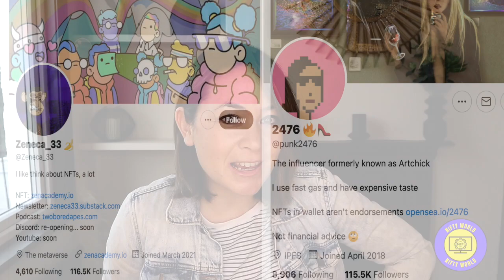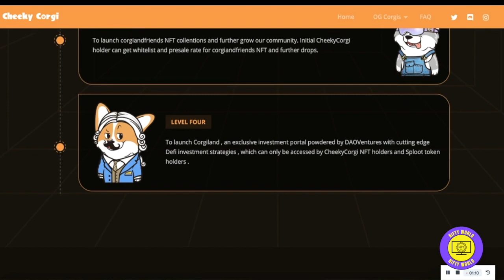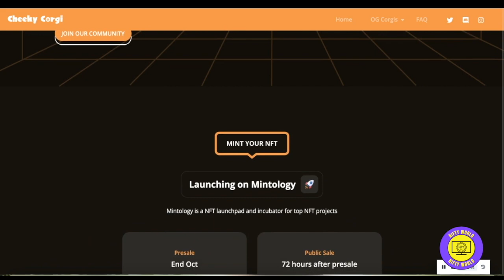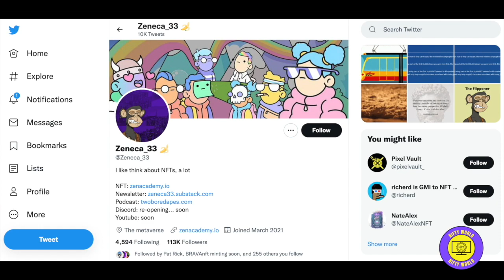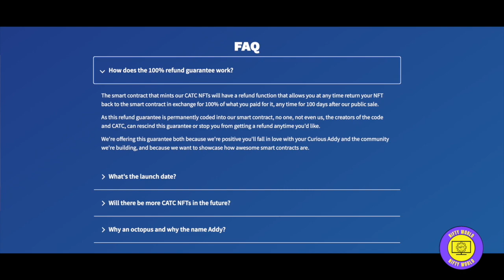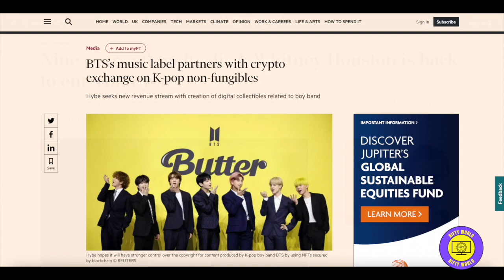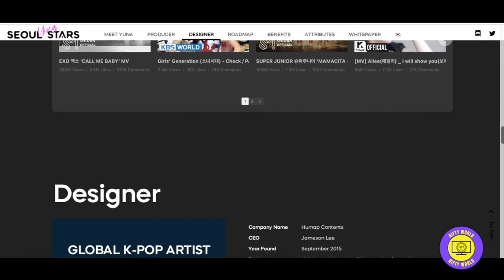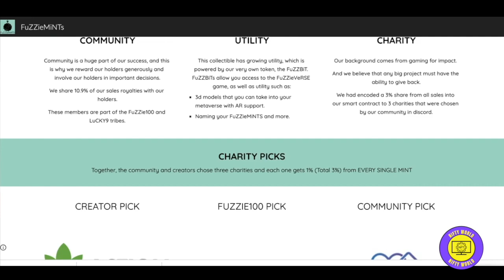Don't miss these NFTs to buy now!! (MAKE MONEY WITH NFTS FOR 2022!!)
In this weeks NFT Movers and Shakers, we have 4 massive projects that are NFTs to buy today! With these NFT tricks to help you 10x your investment and learn how to find the next big NFT. Some of these projects are getting HUGE interest from NFT influencers and celebrities moving into the space like Reese Witherspoon and as soon as they start talking about them you can see the NFT markets move!! Plus there's even a chance to get back your money as part of a money back guarantee from one of our projects!!

As ever we do the market analysis in the NFT space to help give you the head start to help you find the best nfts to buy now. Through our NFT tips and tricks you'll be able to learn how you can start your journey and hopefully make money with nfts. This nft guide takes you through our suggestions for trading nfts, upcoming nft projects 2021, that all important help you on how to find nft gems, what do do if you're planning to make some sales with nft flipping and for anyone who's a HODLER, then how to make money with nfts 2022.

CHAPTERS:

00:00 Introduction
01:26 Cheeky Corgies NFT
09:08 Curious Addys Trading Club GET YOUR MONEY BACK ON THIS NFT!
17:17 Seoul Stars NFT
23:00 Fuzzie Mints TWEETED SUPPORT FROM REESE WITHERSPOON!!

Please also note that this video contains paid promotion.

To find out more about this weeks projects:

Mintology: mintology.studio

Ignore:
NFT
NFT Tips
NFT tips and tricks
nfts to buy now
nft crypto
nft
make money with nfts
nfts
nft guide
non fungible token
ethereum
nft crypto explained
nft art
opensea
best nfts to buy
nft tips
new nfts
how to buy nfts
trading nfts
buy nfts
what is an nft
nft tricks
upcoming nft projects 2021
crypto nfts
10x nfts
how to find nft gems
how to discover nft
best nfts to buy now
nft flipping
nft tips crypto
how to make money with nfts 2022